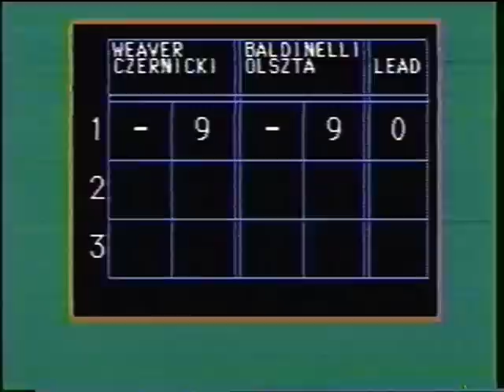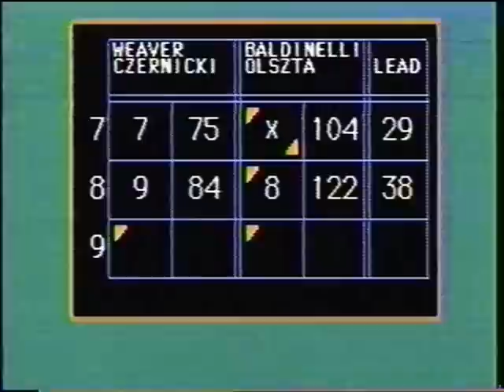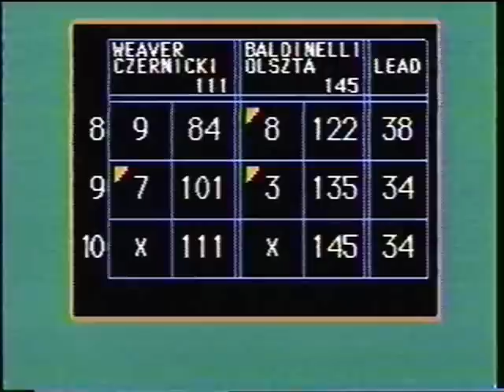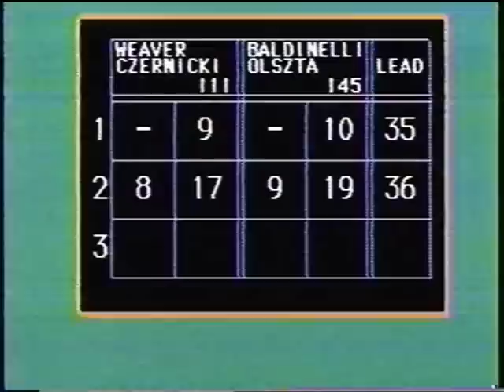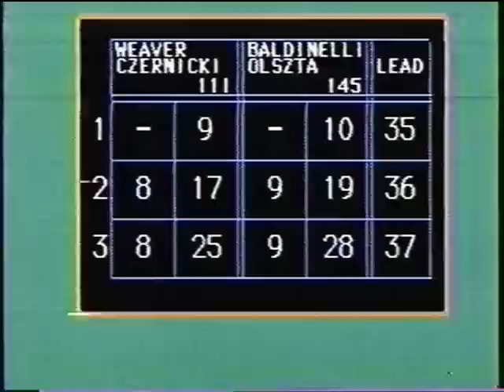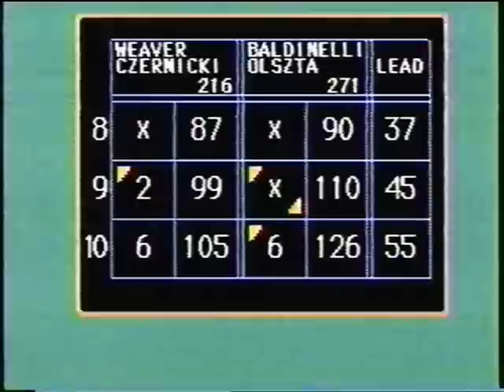Candlepin Doubles - Mary Ann Weaver/Ed Czernicki vs. Tom Olszta/Toni-Marie Baldinelli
(Re-uploaded in higher quality and in one piece. Ended up re-using the original file I captured on my computer back in 2008 since I don't know where the original tape/DVD is of this program.)

From the Summer of 1991 I believe, here's an episode of Candlepin Doubles, featuring the mixed doubles teams of Mary Ann Weaver (if I spelled her first name correctly) and Ed Czernicki taking on the red hot team of Toni-Marie Baldinelli and Tom Olszta.

Lots of great shots and a quick start for one of the teams in this one that led to some pretty high scoring, especially for this format.